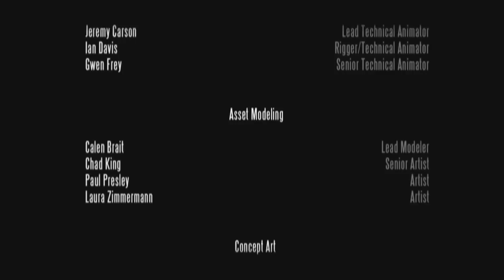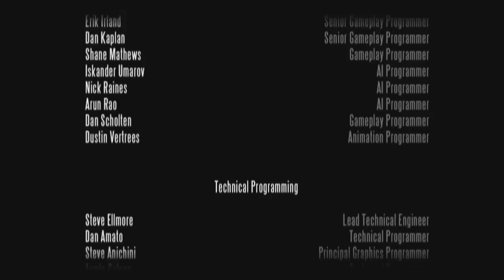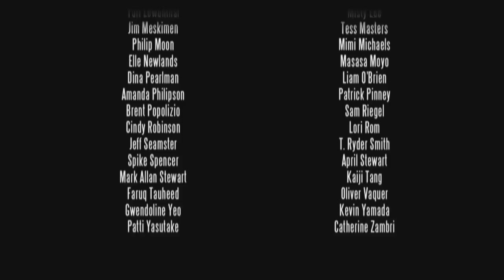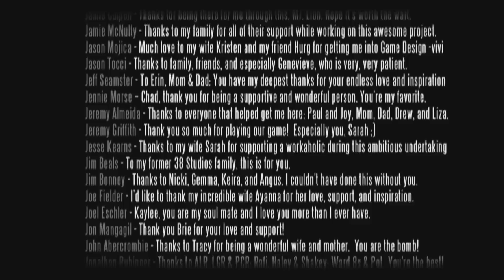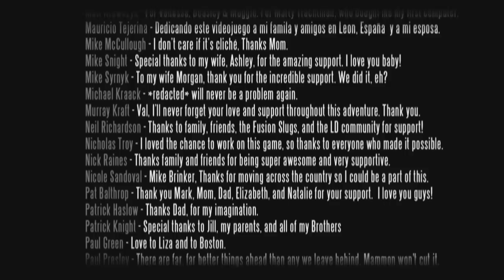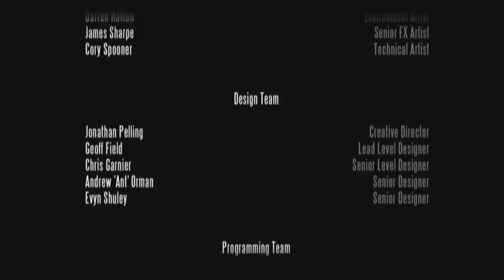BioShock Infinite | Let's Play - Part 51: The End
We wrap things up in crazy fashion.  It took me a while to process this ending.